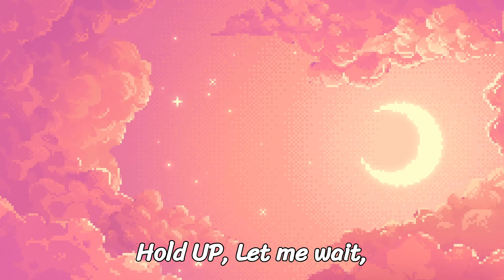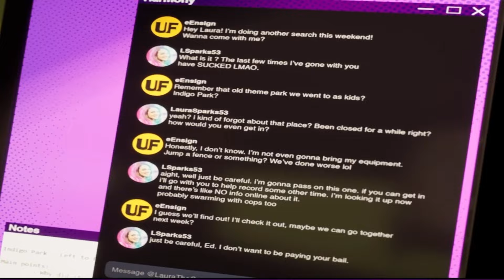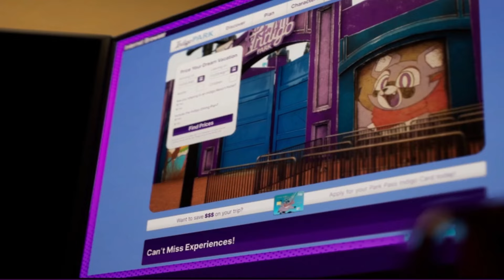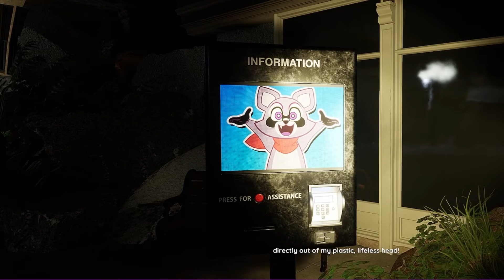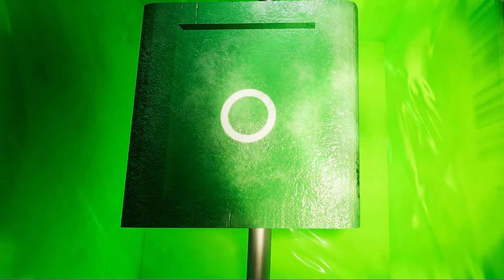Indigo park i hated this..(like horror wise)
YOU GUYS KNOW I HATE HORROR GAMES. Hey welcome back to my videos if you like me so much counter subscribing to me, I put a lot of work into these videos, I'm still learning to do this YouTube thing but thank you so much for all the support!